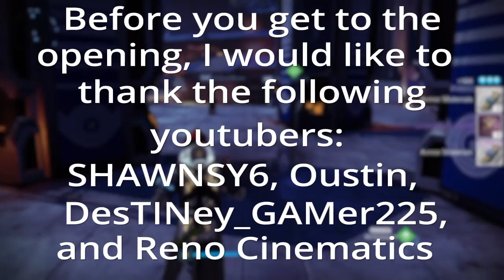Destiny : Exotic opening | 30 subscriber announcement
I may have a problem with my vault space lol